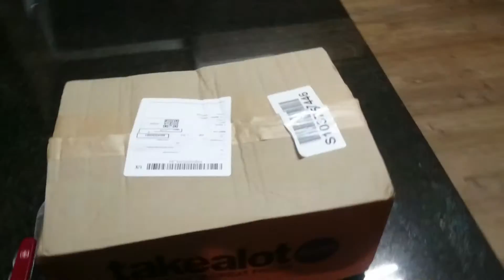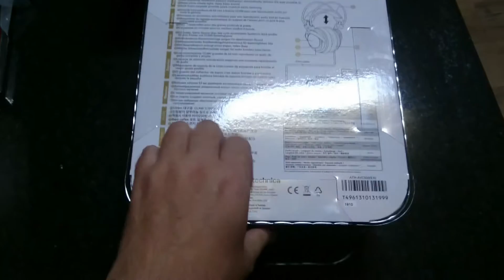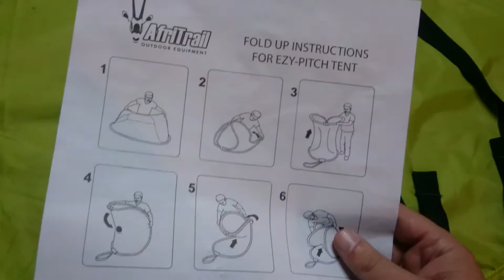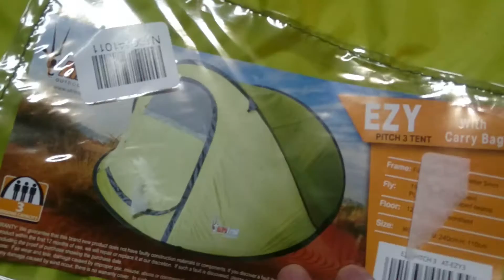Vlog And Unboxing of Afritrail - Ezy Pitch 3 tent and Audio Technica ATH-AVC500 Headphones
Time for another quick vlog! And a ghetto unboxing of my Afritrail - Ezy Pitch 3 tent as well as my Audio Technica ATH-AVC500(SonicPro Closedback) Headphones!

If you want a review on either product let me know!

Song is Tobu - Natural High